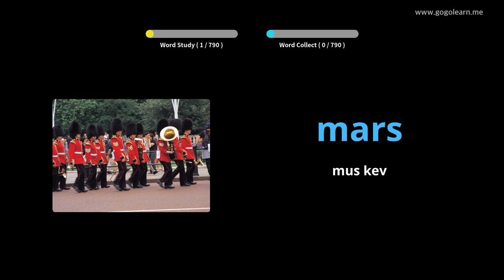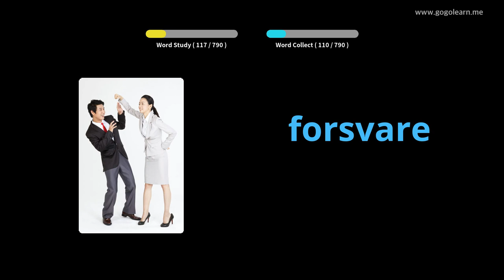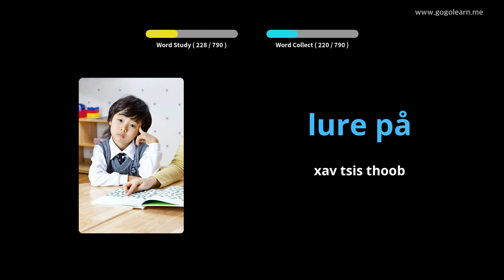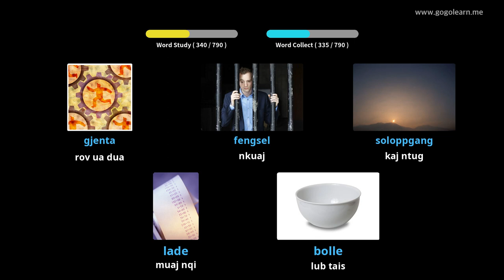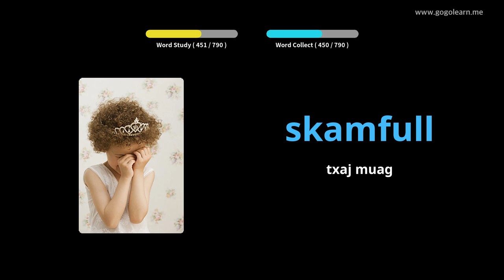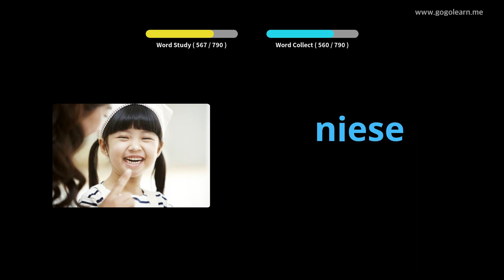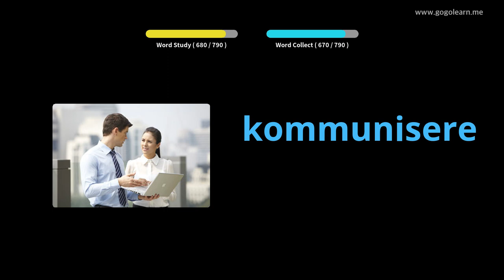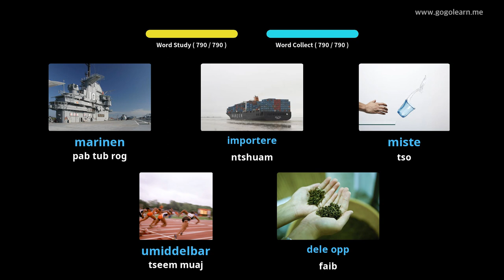Lub Tsev Kawm Lus Nruab Nrab Norwegian | Golearn